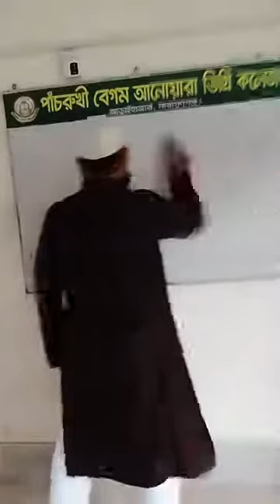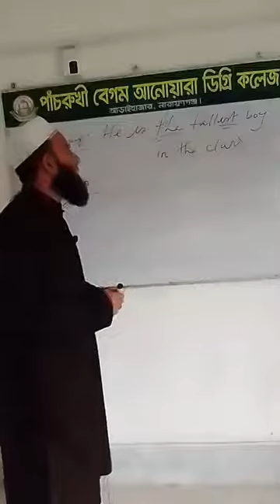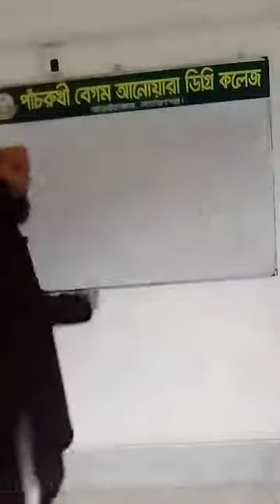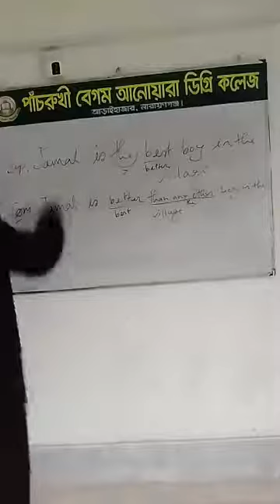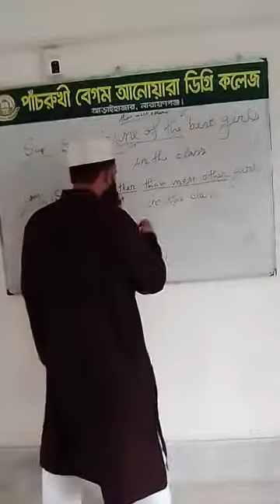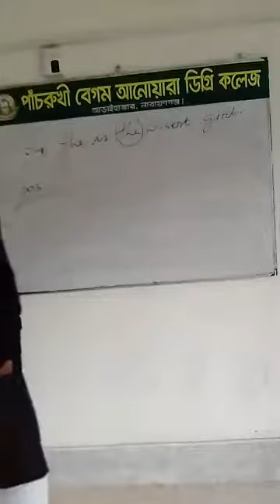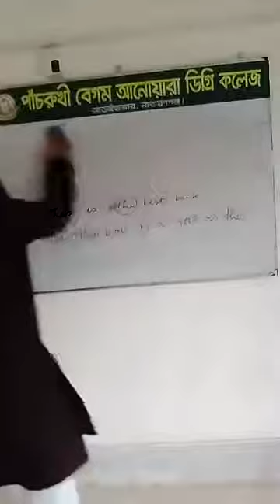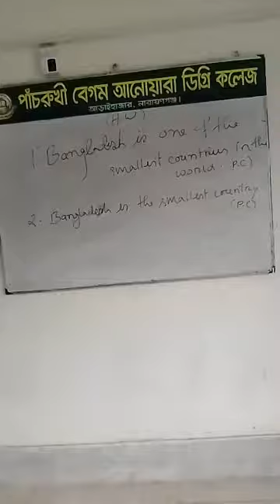ইংরেজি অনলাইন ক্লাস 10.12.2020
ক্লাস নিচ্ছেন পাঁচরুখী বেগম আনোয়ারা ডিগ্রি কলেজের ইংরেজি বিষয়ের প্রভাষক রায়হান উদ্দীন সরকার